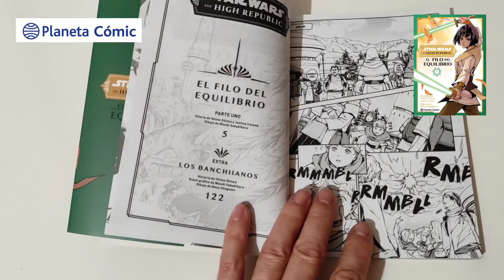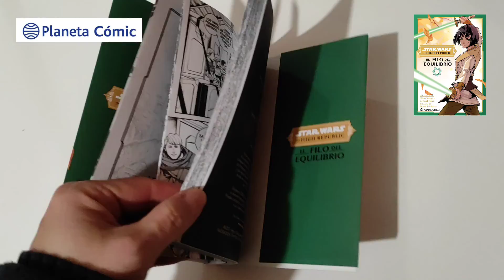Star Wars The High Republic: Al Filo del Equilibrio vol1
Reseña del primer volumen del manga de la Alta República situado en la segunda ola de la Fase I de Star Wars The High Republic. ¿Podrán sobrevir los Jedi de la frontera a los ataques de los Drengir y de los Nihil?

Labibliotecadeltemplojedi.com